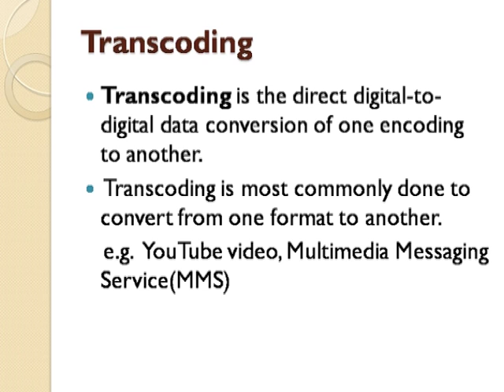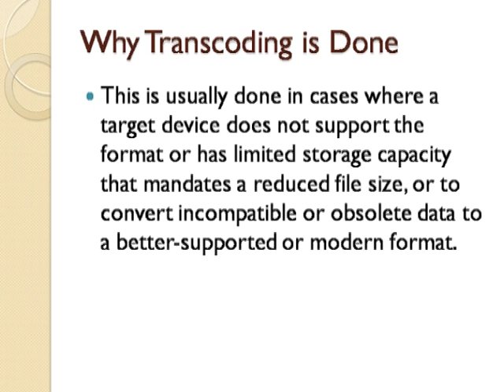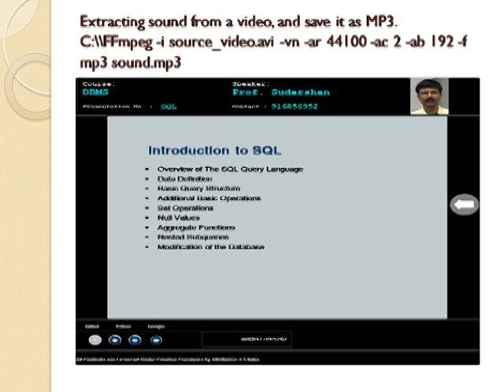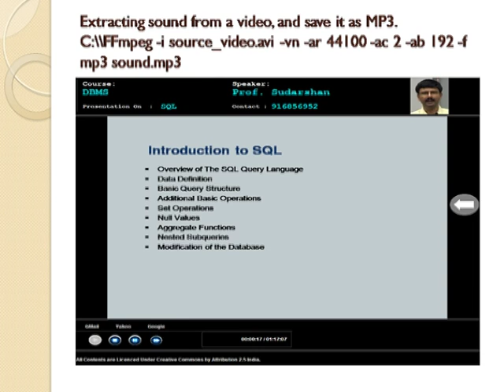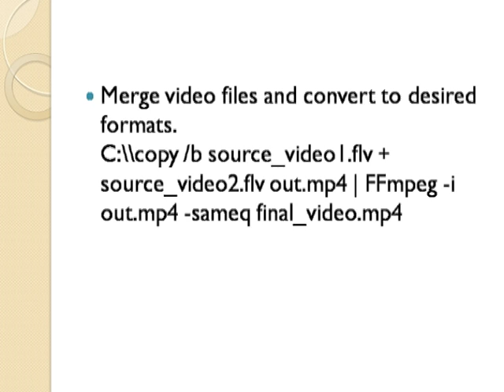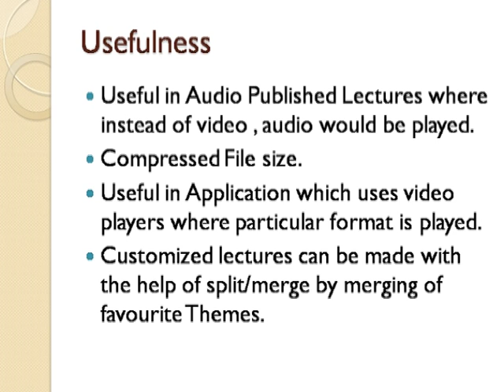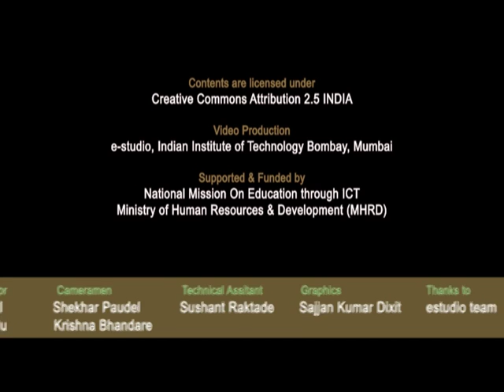SI2012 L8 Multimedia Transcoding